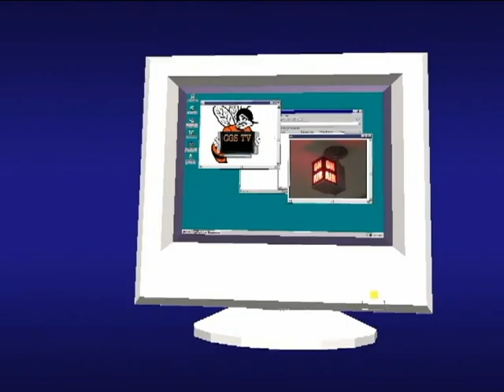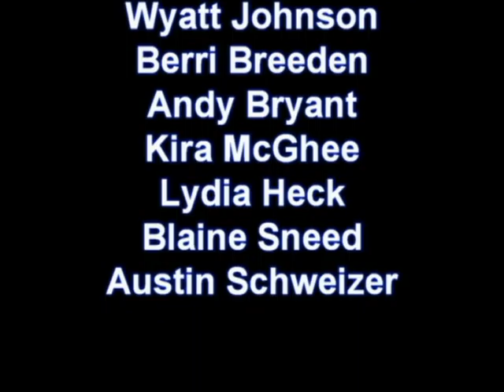CGS TV 10 06 15 announcements